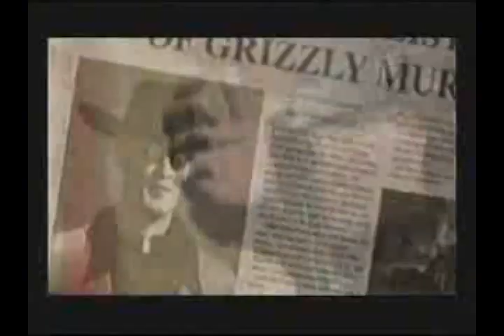Fredryk Phox's Baptism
Also known as his ending in Twisted Metal 60. His ending is that he watches another ending.

And no, TM60 is not real nor does it exist at all, just to clear things up with TM fans because they don't happen to be a fanbase I'm trying to piss off.